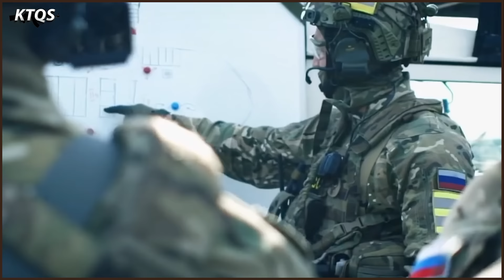So Sánh Sức Mạnh Của Alpha Nga Và Delta Mỹ - Hai Lực Lượng Đặc Nhiệm Tinh Nhuệ BẬC NHẤT Thế Giới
Những chiến binh ẩn mình trong bóng tối
Mạnh mẽ - Thiện chiến - Dũng cảm
Có thể khiến hàng nghìn kẻ khủng bố biến mất trong ngôi nhà của chính mình mà không một ai hay biết.
Đội đặc nhiệm Alpha đến từ Nga và Lực lượng đặc biệt Delta Force của Mỹ. Đâu sẽ là biệt đội sở hữu sức mạnh kinh hoàng để trở thành lực lượng tinh nhuệ bậc nhất thế giới ? Câu trả lời sẽ có trong video ngày hôm nay.